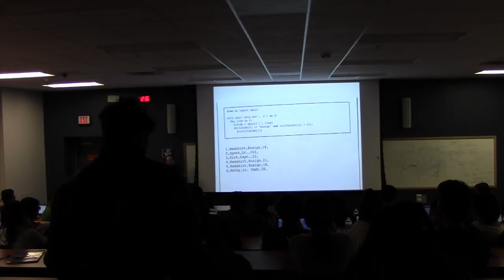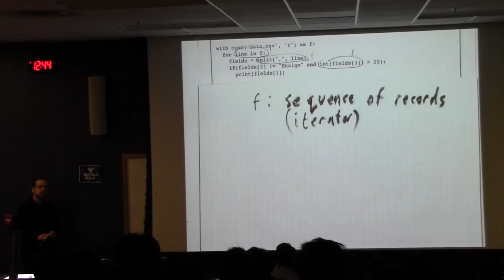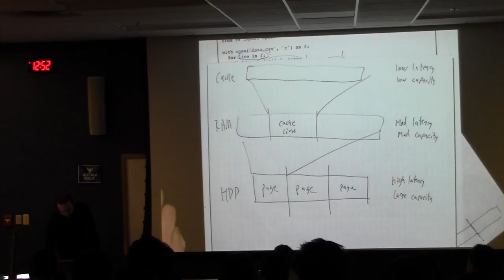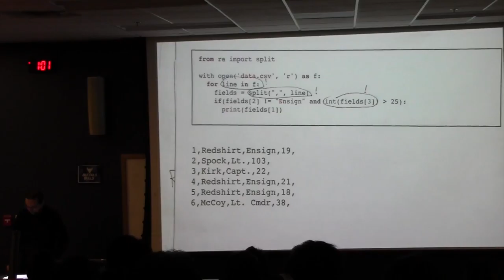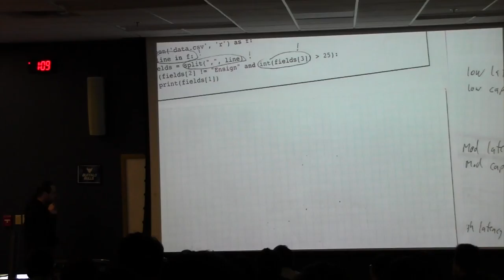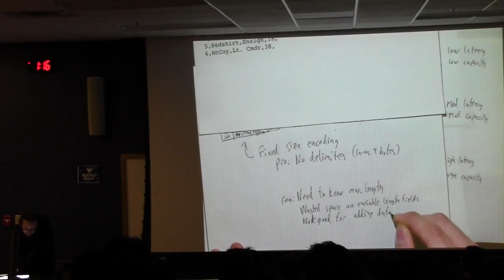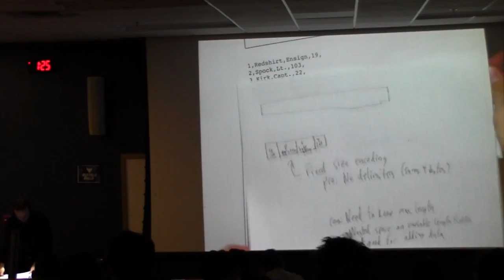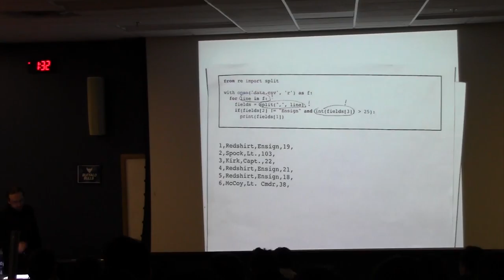2017 DB Lecture 2 Physical Layouts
Oliver talks about physical data organization